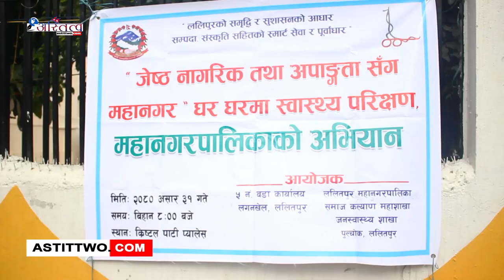ललितपुर महानगरपालिका वडा नं.५ मा जेष्ठ नागरिकहरुको लागि स्वास्थ्य जाँच